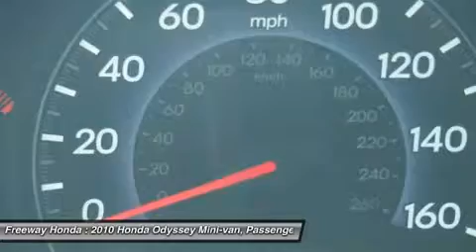USED 2010 HONDA ODYSSEY SANTA ANA NEWPORT BEACH TUSTIN ANAHEIM